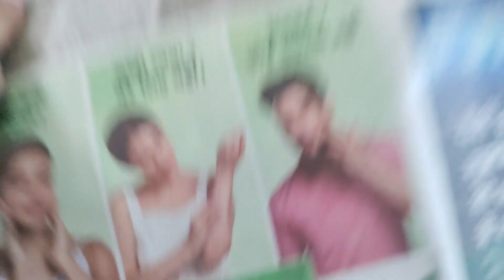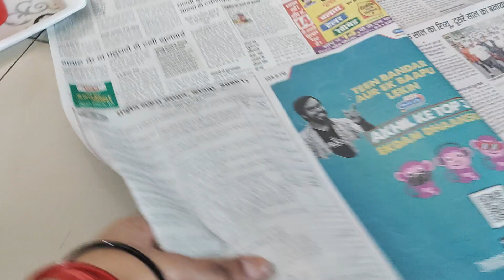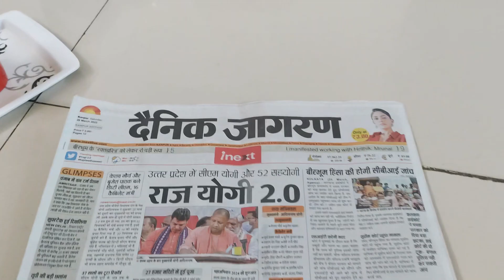Vlog | Indians Ko Gore Rang Se Obsession Kyu? Real Reason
Welcome to the world of Akhil & Raksha. Here, we are sharing piece of lives and hope you would be entertained.